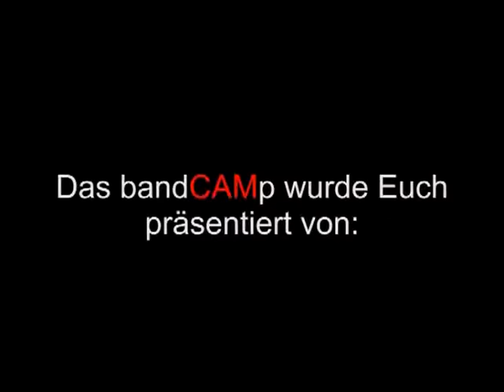InSound bandCAMp live: Helene Nissen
InSound bandCAMp präsentiert von InSound, Junge Bühne Kiel, Roland,Yamaha und JAKs Hell. Die ganze Kieler Woche lang könnt ihr hier Newcomer Bands live in unserem Bandcontainer sehen und hören.